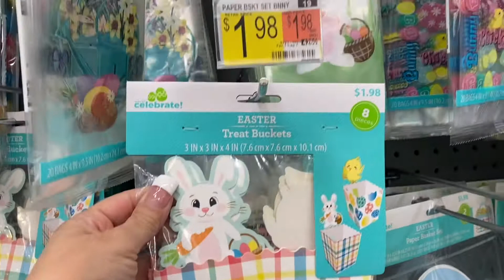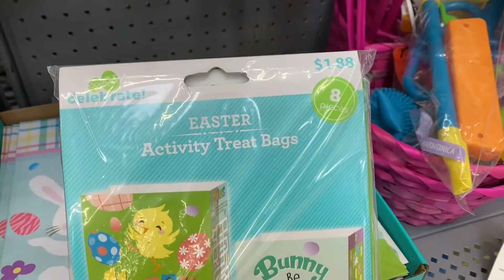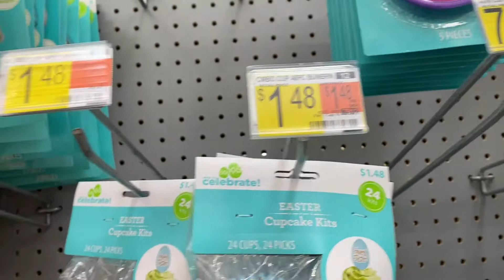WALMART "SHOPPING" Easter Decor and last minute items, New Finds!